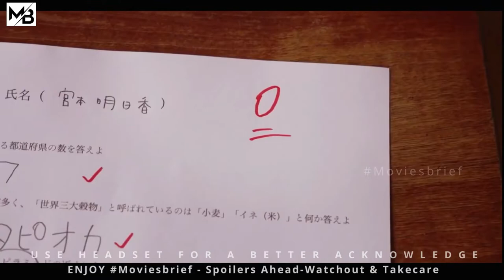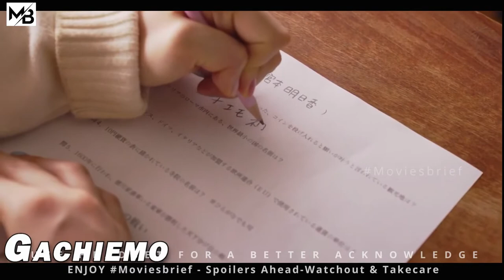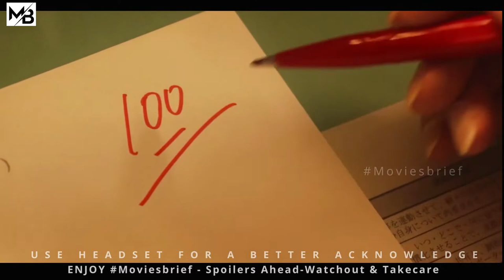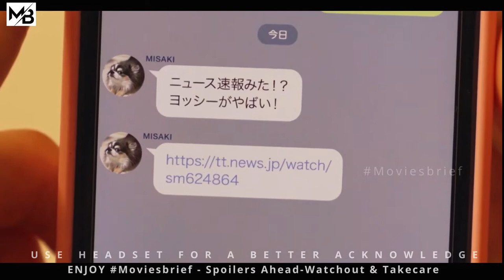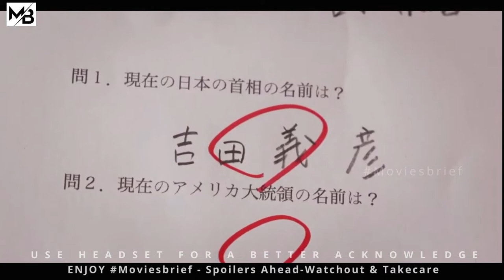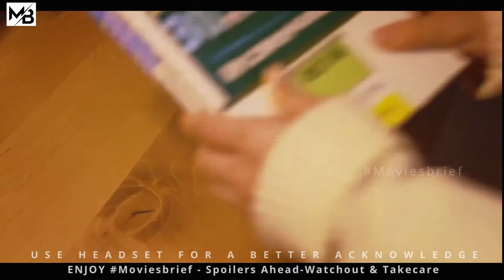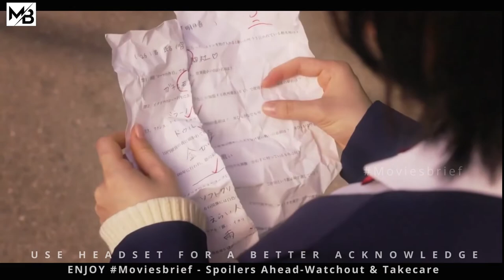Whatever The Stupid Girl Answers In Exam Becomes Reality |MOVIESBRIEF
About :World changes according to her exam answers for her to get the full marks.Whatever The Stupid Girl Answers In Exam Becomes Reality.